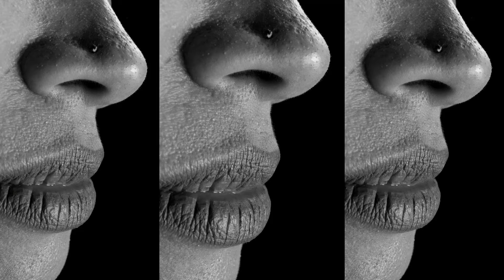NARIZ bonita SIN cirugía ( RETO de 10 días )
¿Cansada de no sentirte completamente segura con tu NARIZ? ¡Este RETO de 10 días es para ti! En este video, te mostraremos cómo puedes mejorar la apariencia de tu NARIZ sin recurrir a la cirugía. A través de EJERCICIOS FACIALES específicos y TRUCOS DE MAQUILLAJE, aprenderás a resaltar tus mejores rasgos y minimizar los aspectos de tu NARIZ que no te gusten. ¡Únete a nosotros en este RETO y descubre cómo sentirte más segura y HERMOSA en solo 10 días!